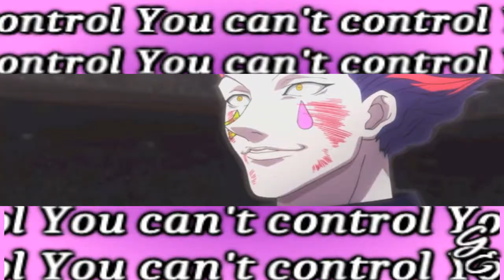||IV||RIN||VEGETA||CHATNOIR||BAN||SHARK||HISOKA||ARCHER|| AMV BISHIES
Sorry for the title of the video, it's very long XD.
Anyway, as I promised, here is my SPECIAL FOR 100+SUBS!!
Thank you so much guys for your support and comments... you make me feel happy everytime!! As I said in one of my last videos, you are so sweet and I love ALL of you!! You are really a lot OMG!!
I hope that you will continue to follow me however, even if I won't be as active as this summer. But I'll try!! As I said at the end of this video.
Oh yeeees! Let's talk about my amv:
I put some of hot anime boys (in my opinion) and also ChatNoir from Miraculous LadyBug. I wanna start editing with this show!!
Sooo... here you are the list of the anime/characters that I use:

- Thomas Arclight |Yu - Gi - Oh! Zexal|
- Rin Matsuoka |Free! Iwatobi Swim Club/Eternal Summer|
-Vegeta |Dragon Ball Saga|
- Chatnoir |Miraculous Ladybug|
- Ban |The Seven Deadly Sins|
- Shark |Zexal|
- Hisoka |HunterxHunter|
- Archer | Fate/Stay Night|

Hey hey my dear! I bet you were not expecting this dedication. LOOOL I would like see your face now eh eh XD. Sooo I just wanna say that I'm really glad to know you. I love chatting and talking to you about everything. And I also love you so much! ;) I hope that you'll like this video and yes, I think that we are the best friends that came from different country in all the world!! I send to you a lot of kisses :*

ZAO!! Weilà! Hai vistooo? Ho messo ChatNoir! Awww più guardo questo gattino e più lo amo! Ti voglio tanto ma tanto bene. Grazie per il tuo supporto continuo e per il tuo essere sempre buona e disponibile. TVB

And nothing. Thank you for all my dear. I like so much write to you on skype. I put Hisoka in this video only for you eh eh ;3 I love you so much!

Best Co-Leader!! I wanna thank you and Ziggy for the friendship that you have given to me and for our collabs... I'm so glad to be in the Saiyan Dream Studio!! Kiss ;*

And you are the best leader ;) Thank you Ziggy for all!! I love also you so much!! We certanly will do another collabs together!

You are a friend to me ;) Thanks for your nice comments!!

I love all of your videos and I'm so happy that you asked me to do some MEP Parts!! I'll do them with a lot of happiness!!

There is a dedication also for you! You are so sweet with me when I upload my amvs. Thank you so much dear!

Thanks for all of you lovely comments! I like that we are writing on skype now eh eh!!

Thanks for add me on your community ;) I like you so much!!

I really hope that you will like this video! Especially the part with Ban XD!

Ultima ma non ultima, tu. Guai a te se ti fai passare ancora per la testa brutti pensieri, del tipo che non sei importante per me. Lo sei. Tantissimo. Ti voglio un sacco sacchissimo di bene!! Ma tanto. Anzi, ti odio. E lo sai ;P Spero che il video ti piaccia specialmente la parte di Sharkino ehehebwkbcscbks. XD awww mi amerai troppo

Thanks to ALL the others that follow and love me and my channel!!

Song: Looking Like This - Lyre le temps